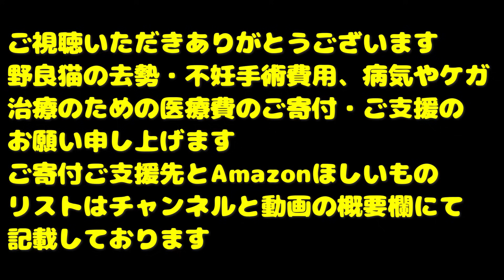なかなか出逢えない猫たちにご飯をあげたら・・・ さくらねこたちへの給餌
野良猫のリアル、ありのままの姿を配信します。
CaTuber猫たかＤチャンネルのサブチャンネルになります。

YouTubeの収益の一部を動物愛護団体や個人ボランティアさんに寄付しています。
２０２３年以後の動画の保護猫たちの医療費やTNRにかかった費用はすべて私、猫たかDが全額負担しております。
当座預金
口座番号 0325812

猫さんたちのご飯のご支援
アマゾンほしい物リスト

Canon EOS R5
Canon EOS R8
Canon EOS R7

SONY FX3
SONY ZV-E1
SONY FX30
SONY ZV-E10
SONY α6400

LeicaQ3

Xperia PRO

使用マイク
SONY ショットガンマイクロホン ECM-B10
SONY ショットガンマイクロホン ECM-G1